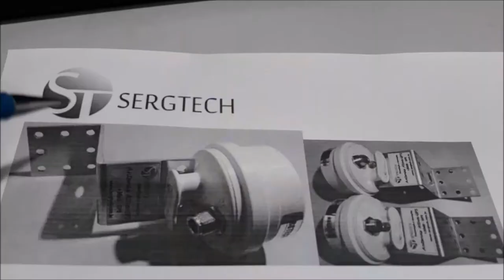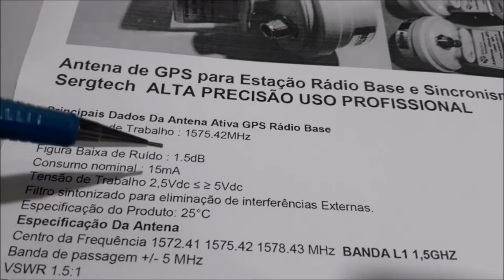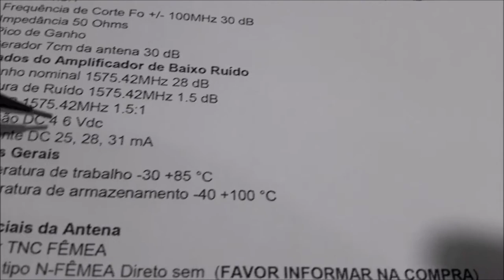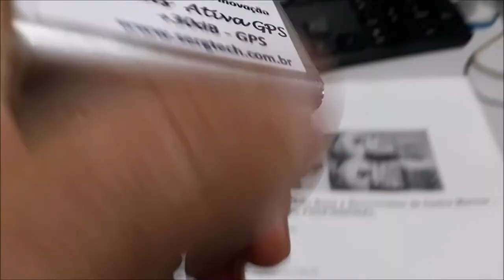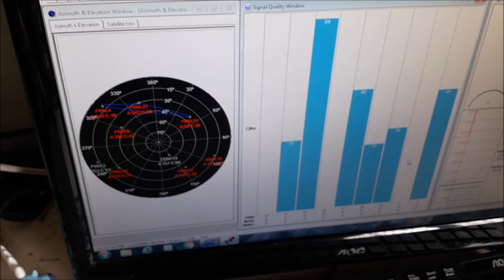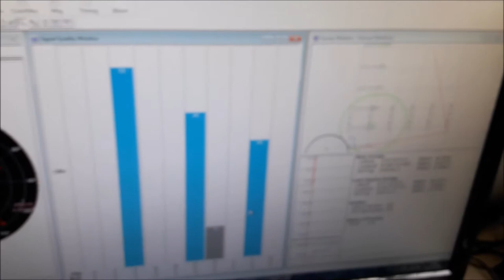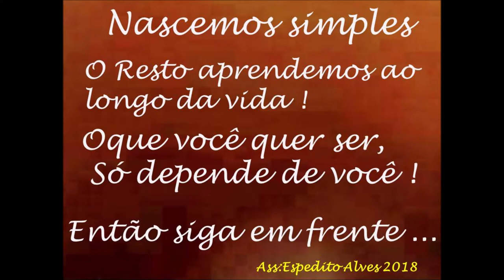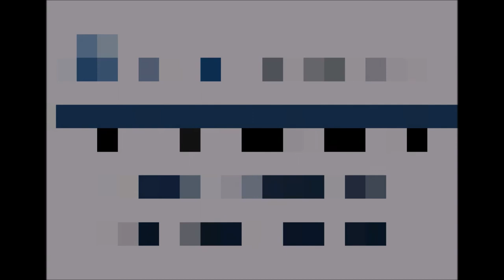Antena GPS +30 dB destinada a uso profissional de recepção de sinais de satélites nosso site sergtec